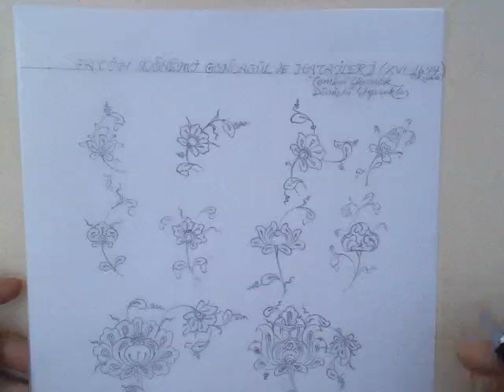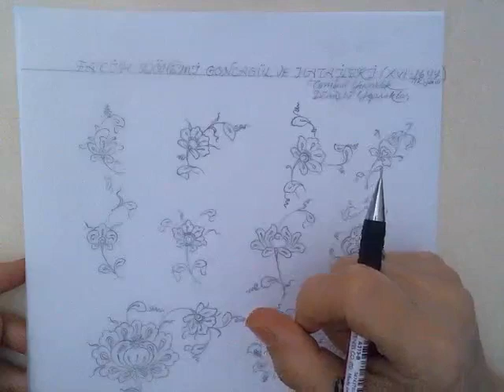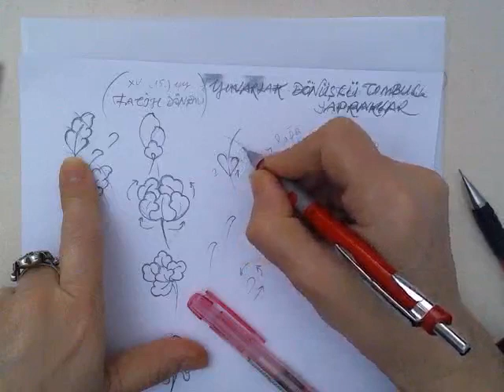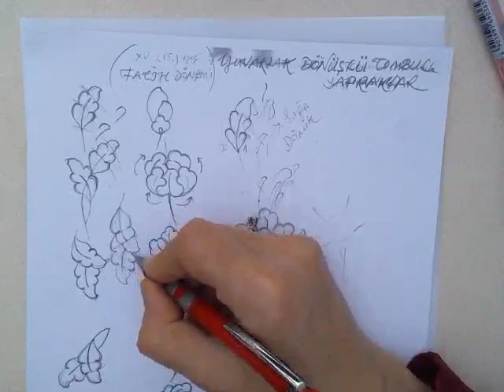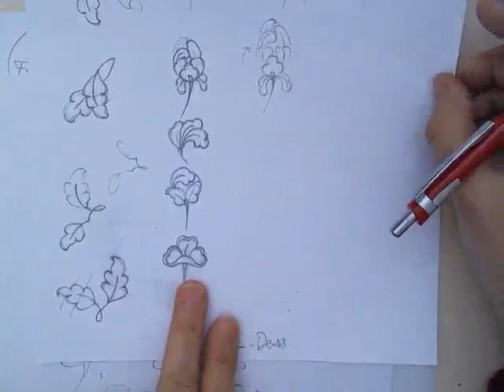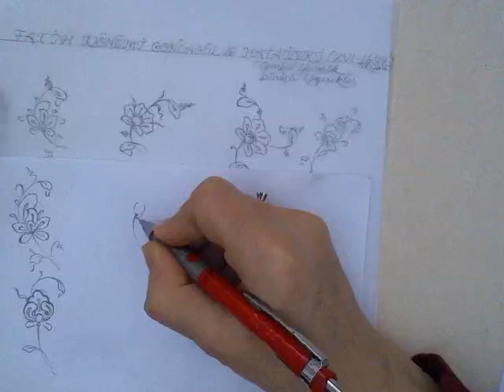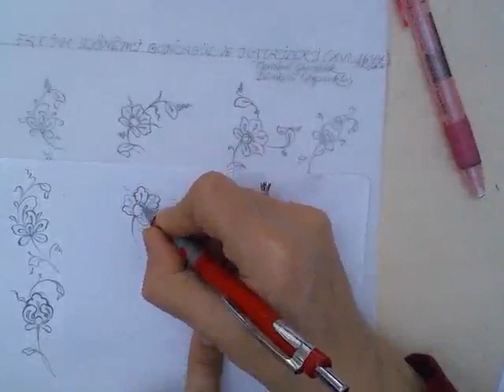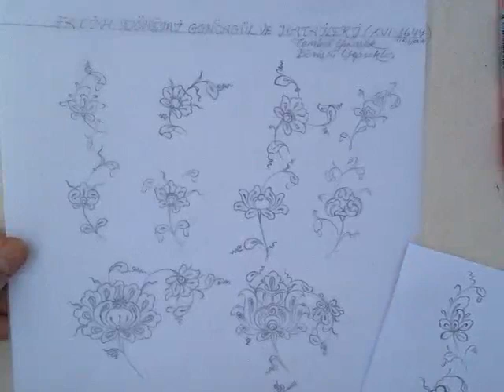Tezhip Dersleri (26) Fatih Dönemi Goncagül Hatai ve Yaprakları /15.yy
Melek İyem
Temaşa'i Elif Sanat Atölyesi
Tezhib ve Minyatür Dersleri